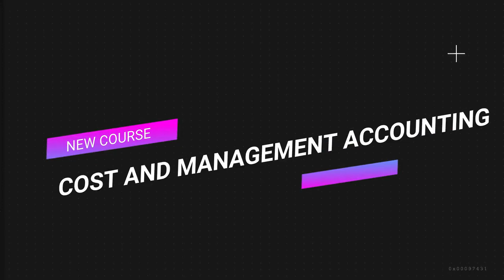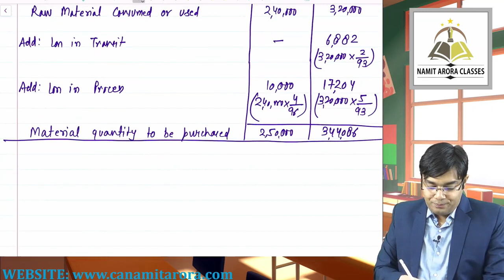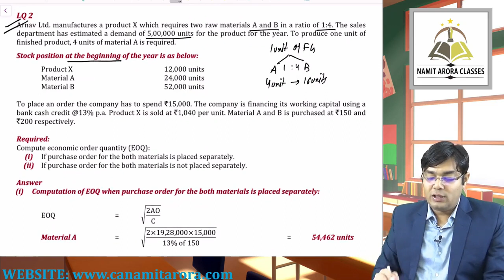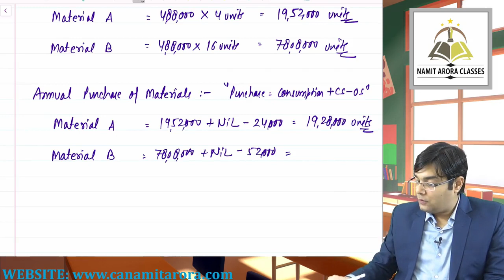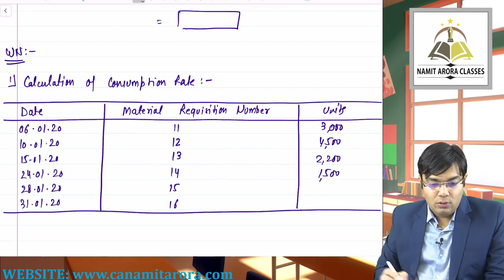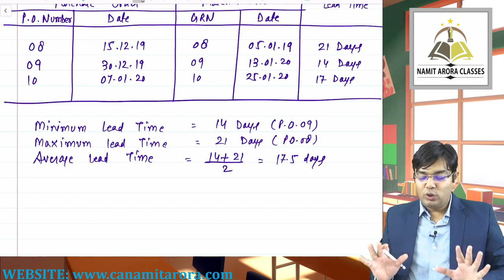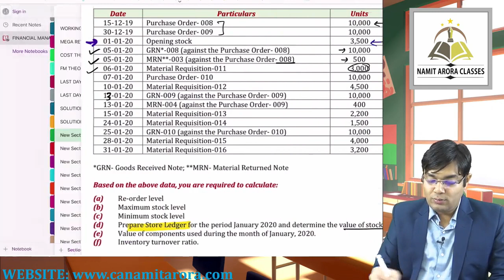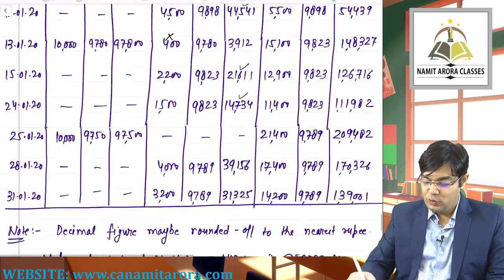MATERIAL COST LECTURE 03 BY CA NAMIT ARORA SIR